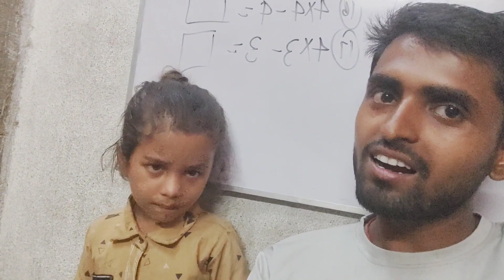बच्चों के साथ उनके मन की बात